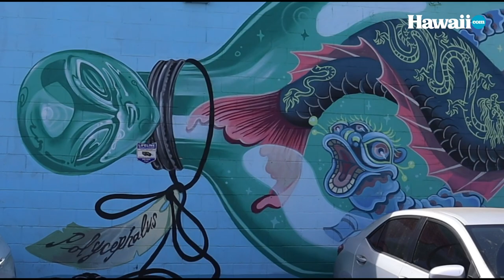Kaka‘ako, Hawaii is Full of Art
Kaka‘ako is known for being a new, trendy industrial area filled with great restaurants and things to do. It's FILLED with art and murals all over the place, so it's worth a tour! Luckily, we toured it for you!